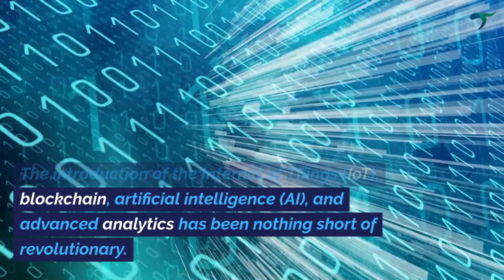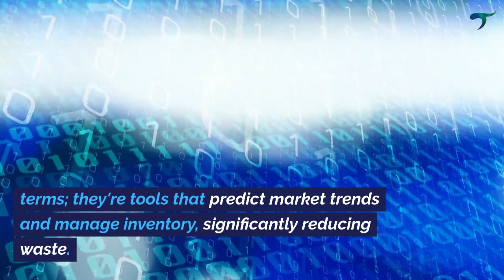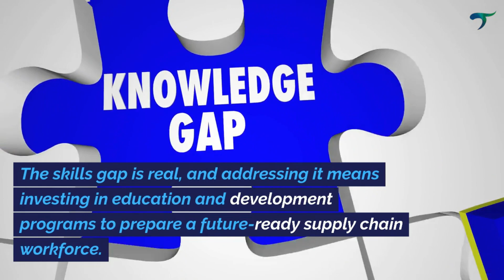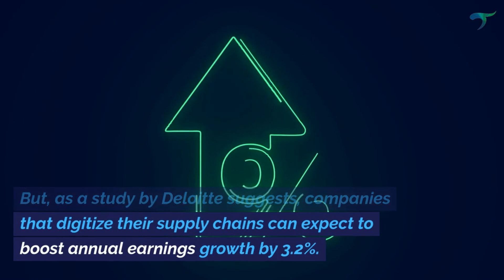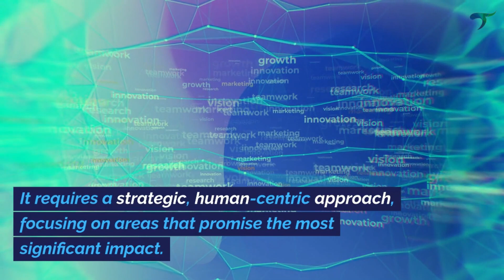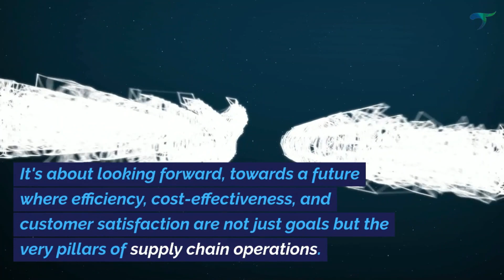The Future of Supply Chain Management Reshaped by Technology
The Evolution of Tech-Driven Supply Chain Management In today's fast-paced business world, where efficiency and agility are more than just buzzwords, technology-driven supply chain management has become a game-changer. This approach, which marries cutting-edge tech with traditional logistics, is all about enhancing operations, cutting costs, and boosting customer satisfaction. It's a journey from simple automation to complex AI systems, reflecting how integral tech-driven solutions have become in modern business. The Core Technologies Reshaping Supply Chain Management The introduction of the Internet of Things (IoT), blockchain, artificial intelligence (AI), and advanced analytics has been nothing short of revolutionary. IoT, for instance, isn't just about gadgets and sensors; it's a way to gain real-time visibility and control over logistics. According to a 2020 Gartner report, IoT adoption in supply chains saw a 30% increase in efficiency. Blockchain brings a layer of security and transparency, crucial in today's global trade. AI and machine learning are not just high-tech terms; they're tools that predict market trends and manage inventory, significantly reducing waste. As per an Accenture study, AI can increase profitability rates by 38% by 2035 in logistics and supply chain management. Real-World Success Stories in Tech-Driven Logistics Look at retail giants like Walmart and Amazon. They've harnessed AI to fine-tune their inventory, leading to reduced waste and better product availability. For instance, Amazon's AI-driven forecast models have improved inventory management by 45%, as per a recent case study. In logistics, the integration of IoT means smarter, more efficient deliveries, a vital edge in today's fast-paced market. Navigating the Challenges of a High-Tech Supply Chain With great technology comes great responsibility, particularly in terms of cybersecurity. Tackling this involves not just advanced software but also a trained workforce that can manage these systems effectively. The skills gap is real, and addressing it means investing in education and development programs to prepare a future-ready supply chain workforce. Peering Into the Future of Supply Chain Management The horizon of supply chain management is buzzing with potential. Technologies like drones, which, as per a PwC analysis, could become a $127 billion industry by 2025, autonomous vehicles, and augmented reality are set to redefine how goods are delivered and managed. These aren't just cool gadgets; they're tools that promise faster deliveries, fewer errors, and a revolution in efficiency. Weighing the Costs and Benefits of Tech Upgrades Investing in new technologies is undoubtedly a significant decision. But, as a study by Deloitte suggests, companies that digitize their supply chains can expect to boost annual earnings growth by 3.2%. Improved efficiency, fewer mistakes, and happier customers are part of the package, offering a tangible return on investment. Technology: Making Supply Chains More Customer-Centric In an age where customer experience is king, technology in supply chains is about more than just logistics. It's about delivering products faster and tailoring services to customer needs. For instance, personalized product offerings, powered by AI algorithms, have seen a 25% increase in customer satisfaction in e-commerce, according to a Salesforce report. The Global Impact of Technology in Supply Chains In the complex dance of international trade, technology acts as a choreographer, orchestrating smoother operations and ensuring compliance across borders. It's a bridge over the logistical challenges of global commerce, making it more seamless and connected. The Next Wave: Emerging Technologies in Supply Chain Emerging technologies like drones and autonomous vehicles aren't just future talk. They're about to change the landscape of delivery and warehouse management. Augmented reality, for example, isn't just about gaming; it's set to revolutionize how warehouse operations are performed, potentially reducing picking errors by up to 40%, as reported in a recent industry study. Best Practices for a Tech-Enhanced Supply Chain Integrating technology in supply chains isn't a plug-and-play affair. It requires a strategic, human-centric approach, focusing on areas that promise the most significant impact. Regular review and adaptation are crucial, ensuring that technology aligns with evolving business goals. Conclusion: Embracing the Tech-Driven Future As we advance, the synergy between technology and supply chain management will only grow stronger. Embracing tech-driven solutions is not a mere trend; it's a strategic imperative for any business aiming to thrive in a global, competitive landscape. It's about looking forward towards a future where efficiency, cost-effectiveness, and customer satisfaction are not just goals but the very pillars of supply chain operations.
By:
Dr. Amr Okasha